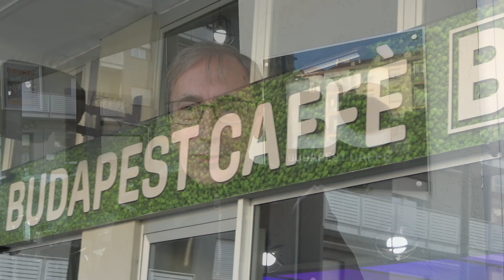IL VIRUS ARRIVA IN POSTA: DISAGI PER GLI UTENTI, PERSONALE IN DIFFICOLTÀ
Premessa: prima di pubblicare i nostri servizi, cerchiamo sempre di comprendere appieno le situazioni reali. Detto ciò, è importante notare che nelle recenti settimane, i pronto soccorso e le farmacie sono stati assaltati da persone che accusano sintomi influenzali e respiratori. La presidente del consiglio, Giorgia Meloni, ha rimandato due volte la conferenza stampa di fine anno a causa di un aggravamento dell'influenza di cui è stata colpita.

È comprensibile che gli uffici pubblici, comprese le poste, siano colpiti dalla mancanza di personale a causa dell'influenza e dell'attuale diffusione del virus. Tuttavia, con massimo rispetto, desideriamo sottolineare che se l'ufficio postale di Borgo San Giovanni è ridotto a un solo operatore, il quale deve affrontare da due giorni un elevato numero di utenti, con tempi di attesa che si estendono a quasi due ore per ogni servizio, forse sarebbe opportuno valutare la chiusura temporanea dell'ufficio postale di Borgo San Giovanni e indirizzare gli utenti agli uffici di Chioggia e Sottomarina.

Questa proposta non solo potrebbe ridurre il disagio per gli utenti, ma anche alleggerire il carico di lavoro degli operatori, che si trovano a gestire una situazione di tensione con la clientela che manifesta crescente impazienza.